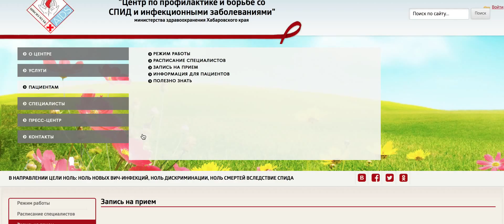How to use interactive windows CureAIDS tmedia pro